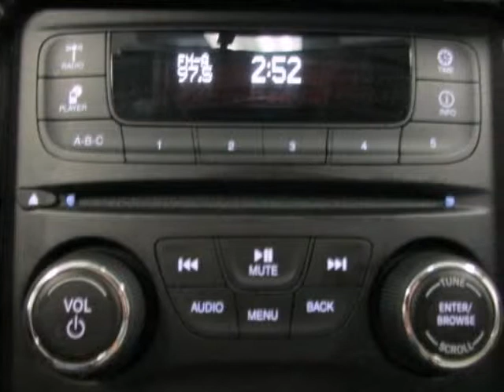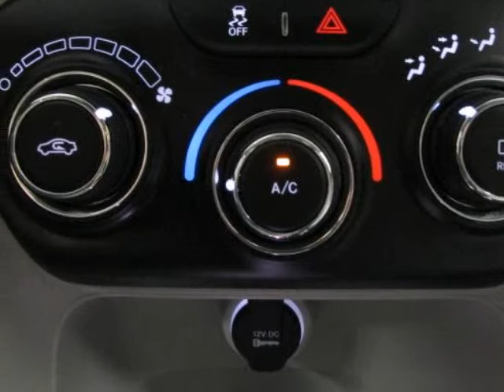Used 2013 Dodge Dart 4dr Sdn SXT Gainesville TX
Hoyte Dodge RAM Chrysler Jeep is proud to offer Gainesville TX this used 2013 Dodge Dart 4dr Sdn "SXT".

2300 N. HWY 75